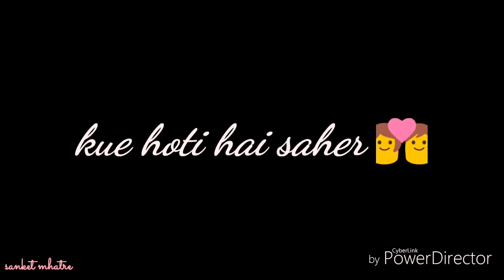Cute lyrics -- Na tum jaano na hum